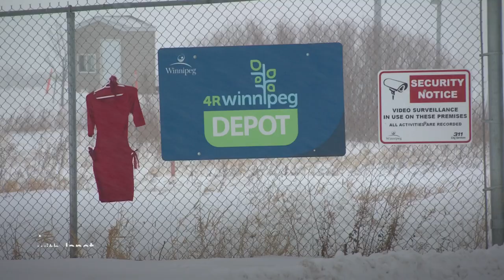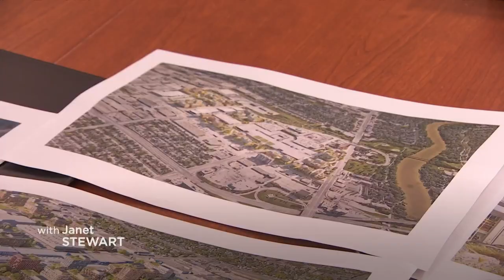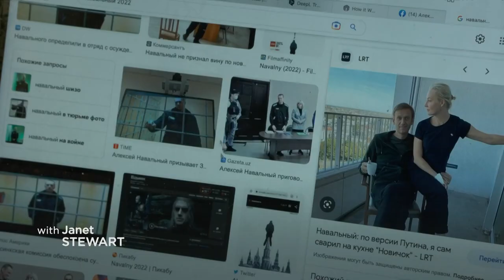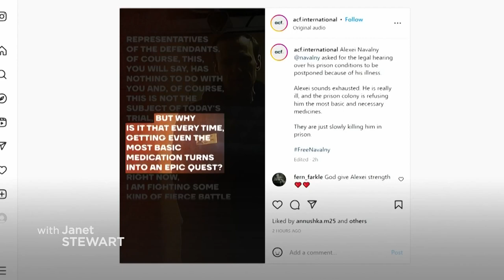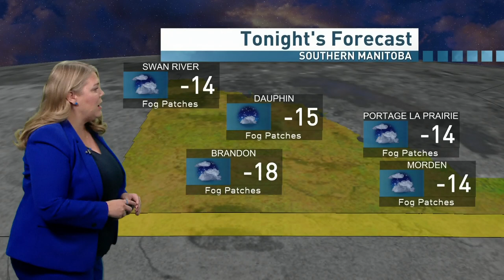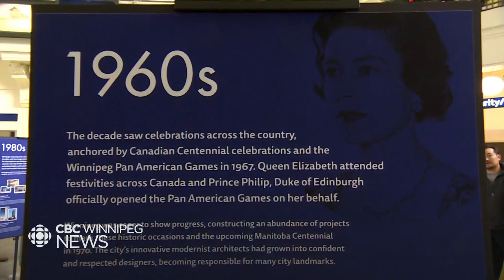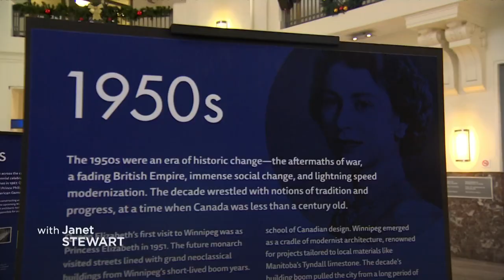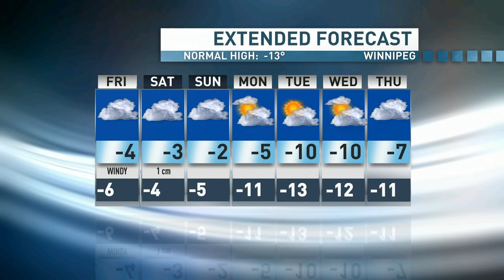CBC Winnipeg News January 12, 2023 Hosted by Janet Stewart & Fiona Odlum